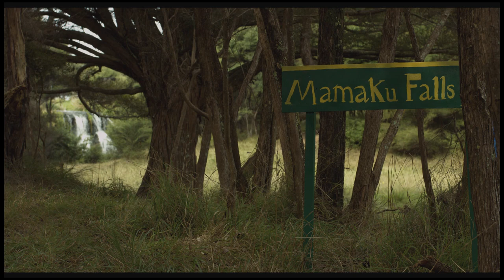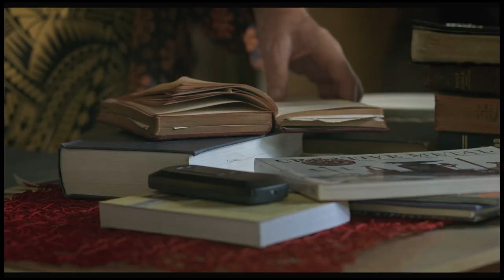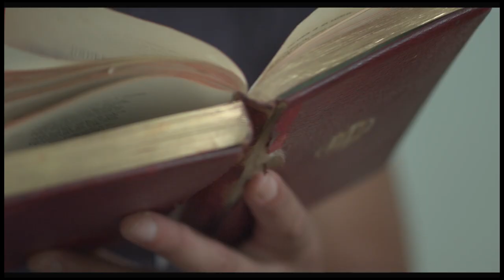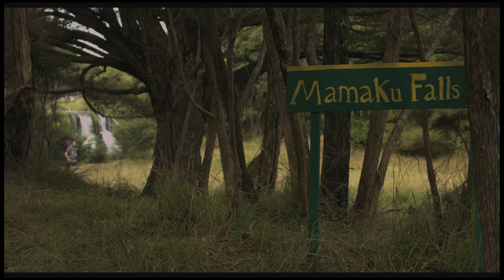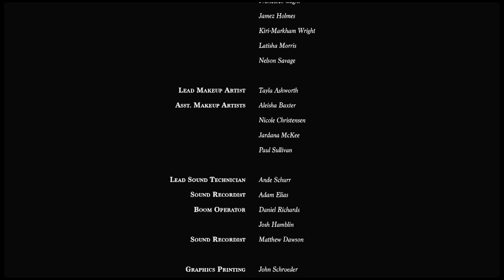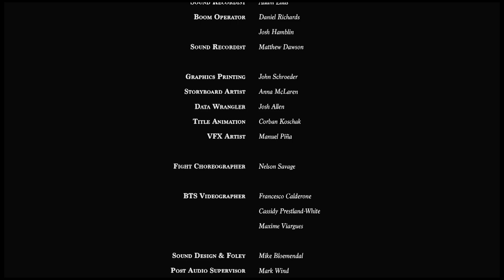te makutu the curse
Two star-crossed lovers in colonial New Zealand incur the wrath of a deadly spirit that follows them into the present where they must decide between lives apart or love and death.